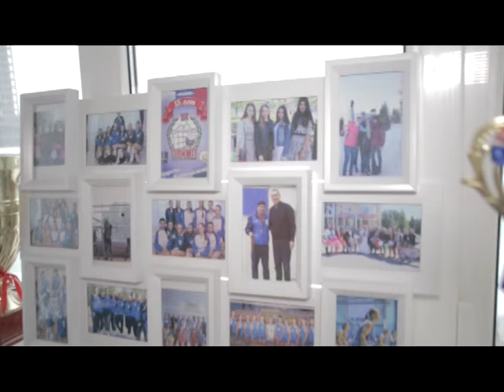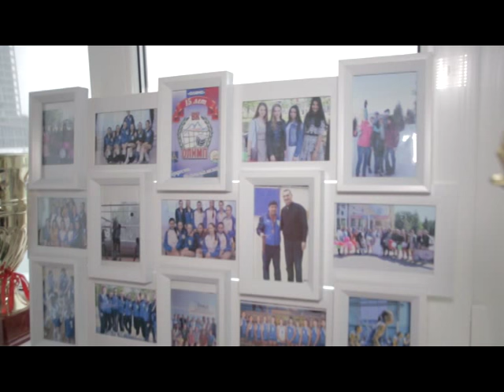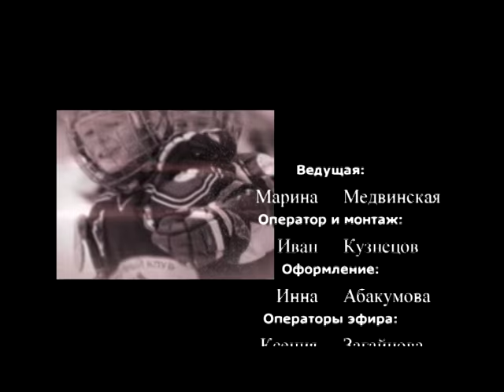Рядом с нами. Хамза Едгоров